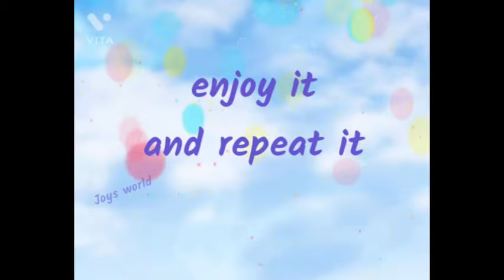13 January 2022 Birthday Status | Best Happy Birthday Status | Birthday Song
13 January 2022 Birthday Status | Best Happy Birthday Status | Birthday Song | Birthday Status

happy birthday status | sec black screen whatsApp status | best birthday wishes |birthday lyrics |